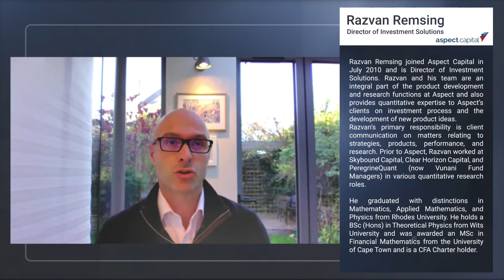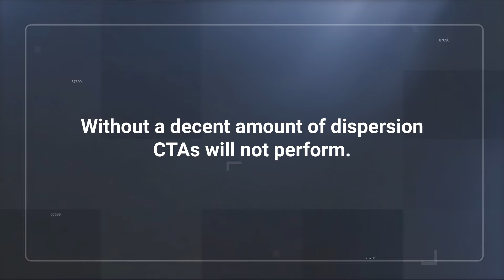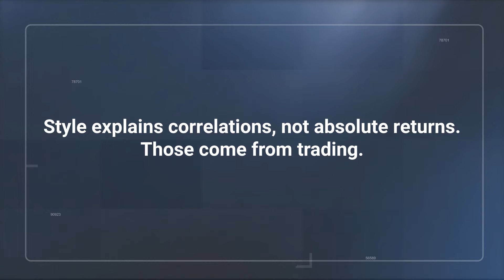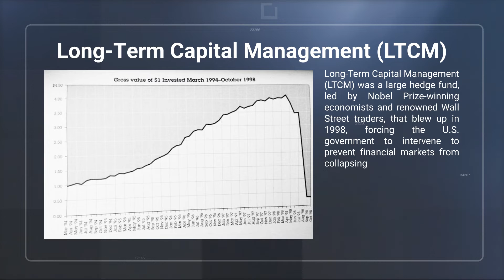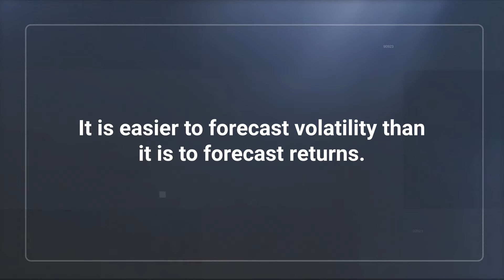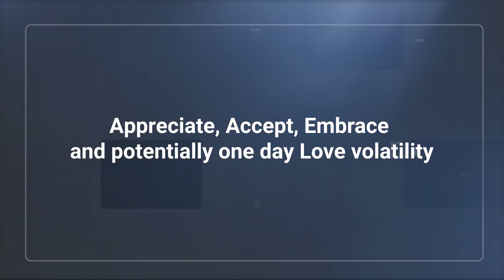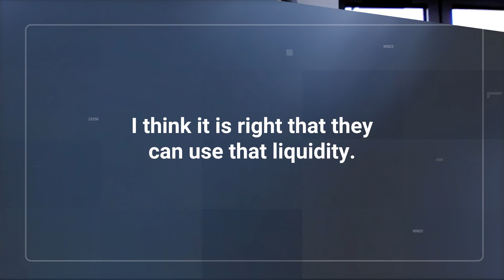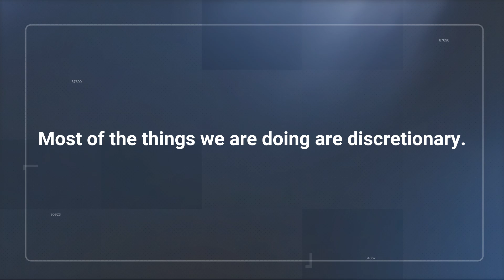Managed Futures - Virtual Roundtable (Nov 2021)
In  this digital round table session on Managed Futures hosted by HedgeNordic we will take a deep dive into the CTA landscape.

Joining us are Razvan Remsing from Aspect Capital, Matt Stevenson from Florin Court Capital, Transtrend´s Harold de Boer, and Lukasz Wojtowicz from Quantica.

In this video, you will hear about the managers´ description and perception of risk, the challenge in the CTA narrative, how trading models react to volatility, the effects and opportunities of inflation, and much more.